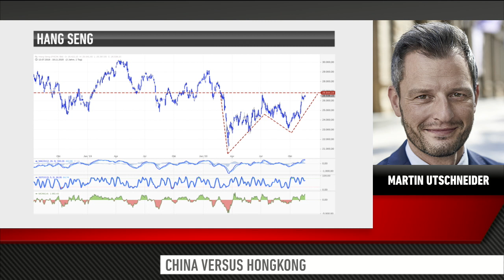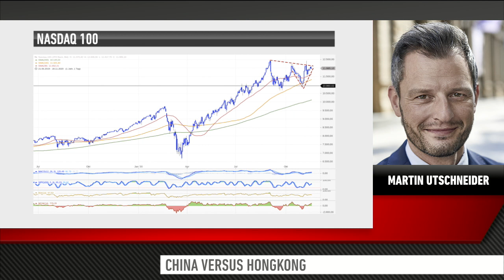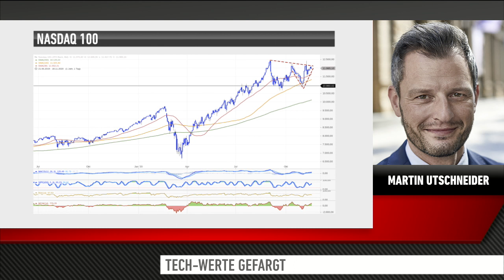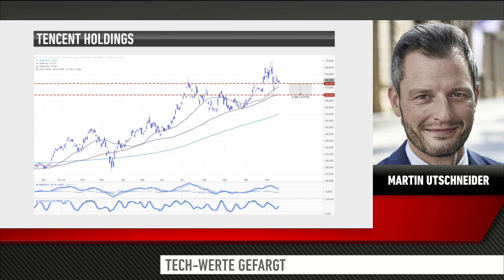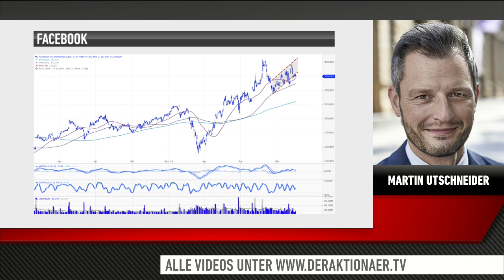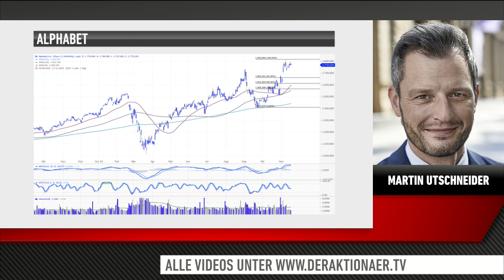Diese Marken müssen Sie kennen bei Hang Seng, Nasdaq, Tencent, Facebook und Alphabet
Beim Hang Seng machen sich die politischen Konflikte zwischen Hongkong und China bemerkbar. US-Tech-Werte mausern sich nach jüngstem Rücksetzer und bei Tencent könnte Trump als Brems-Faktor der chinesischen  Internet-Unternehmen der Geschichte angehören. Welche Widerstände und Unterstützungen aus den Charts zu erkennen sind, erfahren Sie in diesem Interview mit Martin Utschneider von Donner&Reuschel.